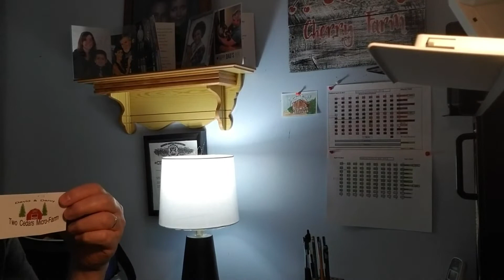Mail Call!!!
Mail Call and Tax Time!